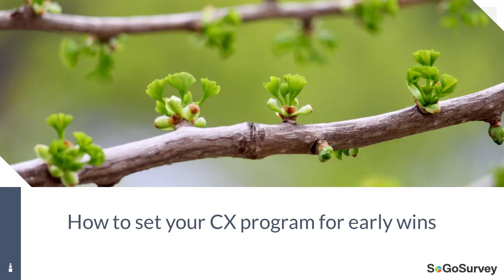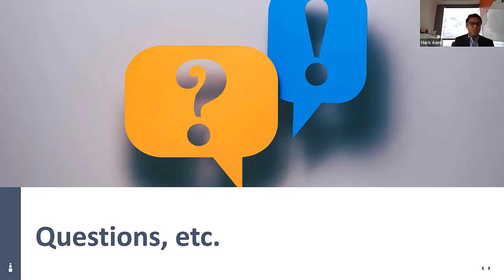Establish your own baseline benchmark | SoGoSurvey